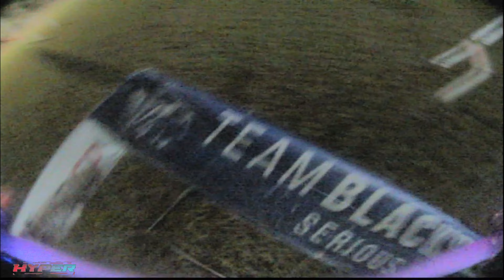The Fastest Pilots in the World Made a Frame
Introducing Kronos, the next generation of FPV racing frames. Kronos is a collaboration between world champion MinChan "MCK" Kim and seasoned frame designer Mason "Hyper" Lively, which sprung from being unhappy with the existing options. The result is a frame tailor-made for the best drone racing pilots in the world, focused purely on performance and durability.

- 50 grams assembled
- Full T-700 carbon fiber construction
- 5mm arms

Kronos is available in 2 variants, the MCK Edition with a 45-degree rotated stack and a straight version. Rotating the stack 45 degrees reduces how far out some wider ESCs stick out of the frame.

In our pilot's testing, they were able to save 20 grams compared to their previous builds on other frames. However, we did not sacrifice durability: after hundreds of batteries flown, they have only been able to break 2 arms.